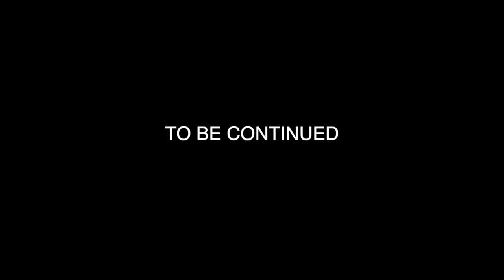THE SENATOR IS BACK!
THE SENATOR IS BACK HOPE YOU GUYS ENJOY THIS VIDEO GET LIT.